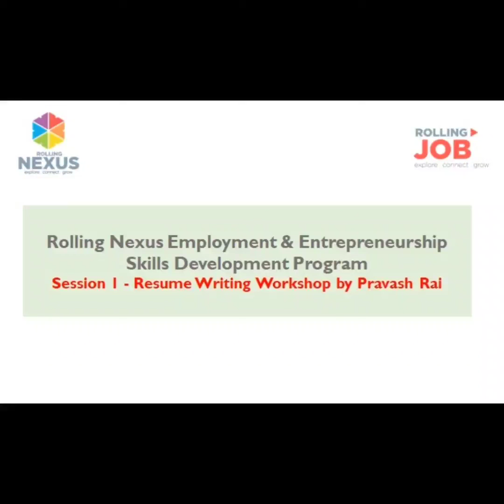What is Resume and Why is it Important in Nepali? l Pravash Rai l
What is Resume and Why is it Important in Nepali?

Pravash Rai currently serves Rolling Plans Private Limited as a Head of Human Resources and Vice President - Rolling Job under the corporate and functional role respectively. 23 Years old, Mr. Rai is a Westcliff University MBA graduate with a 4 out of 4 CGPA. He specializes in People Culture & Operations Management, Talent Acquisition & Capacity Building, and overall Organizational Development. As Vice President of Rolling Job, Nepal's Premium Job Portal, Mr. Rai has a key influence on financial planning, service production, digital marketing, branding, and communications. "I joined Rolling Plans exactly 3 years and 2 months ago. Since joining the organization, I had never waited for a leadership position to demonstrate my leadership capabilities. I've always felt that rather than waiting for opportunities, I should create them. I recall being entrusted with some major assignments because of my interest when I first joined the organization. This is the beauty of Rolling Plans: we value each team member's work by providing the right opportunity at the right time," he says. Within three years of service in Rolling Plans, Mr. Rai has received numerous honors throughout his career, including Best Newcomer, Best Contributor of the Year, Best Department of the Year, and Exceptional Leadership Award. Mr. Rai is noted for his innovative thinking when it comes to introducing new techniques to the firm, and he is credited with fostering a high-performance culture. He also heads the company's Rolling Monthly News Letter Bureau and Digital Content Creation, Team. Mr. Rai believes in empowering and engaging team members in order to create a strong foundation for the organization's success. Mr. Rai's key principles include a high-performance culture, respect for diversity & inclusion, professionalism, and integrity.